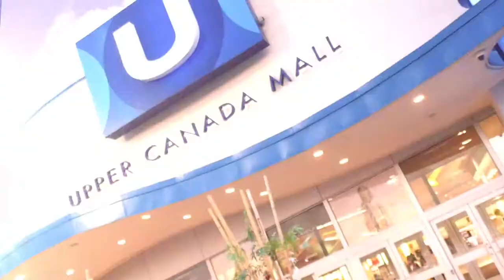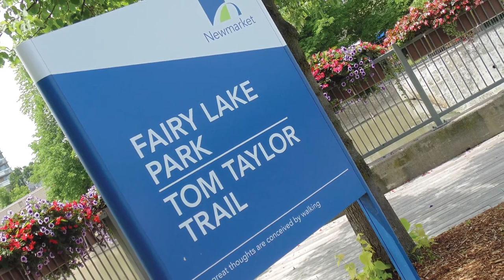Queen's Landing Queensville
Minto is returning to East Gwillimbury with a new master planned community of beautifully designed single family homes on 36 and 43 foot lots and Townhomes. Queen's Landing is located on the south east corner of 2nd Concession and Doane Rd.